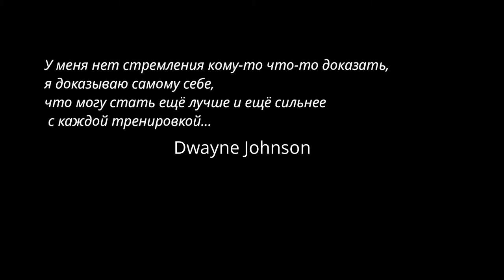Rock Climbing to EPIC MUSIC(Two Steps From Hell-Victory)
In this video I climb a rock route to epic music